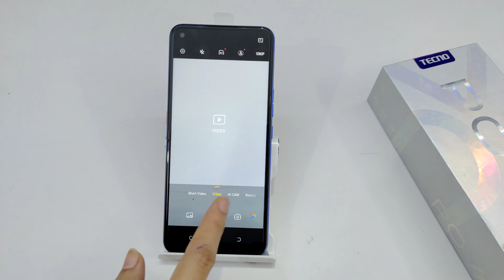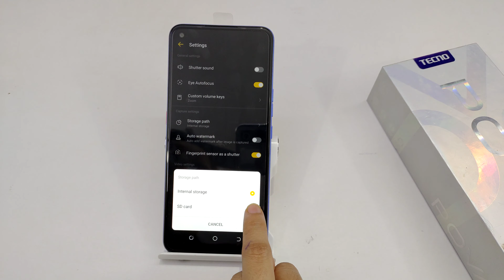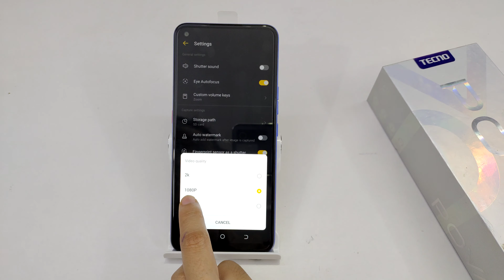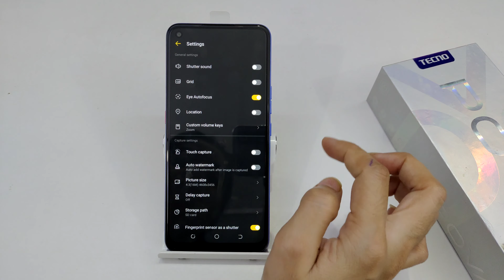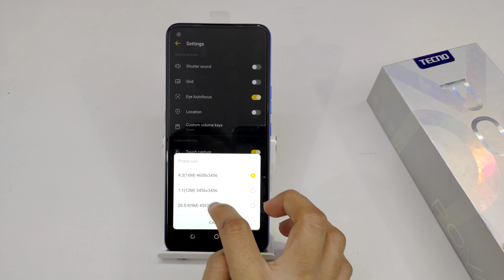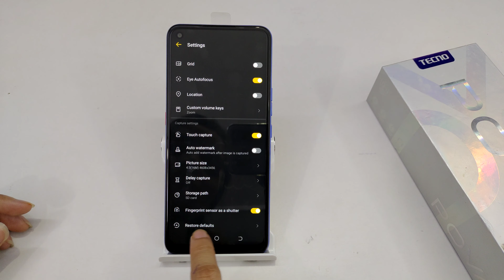Selfie Camera Setting | tecno pova camera settings | how to use tecno pova camera | Video Quality